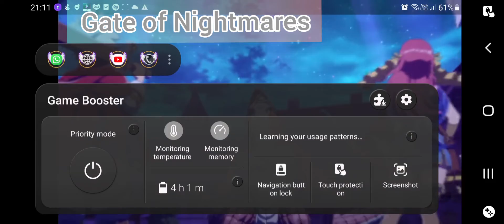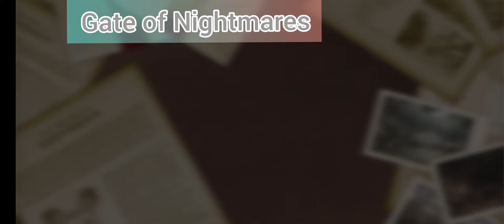Gate of Nightmares | First Impressions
Game is in Japanese language.
This is an interesting game with attractive characters and graphics.
Look forward for a global release